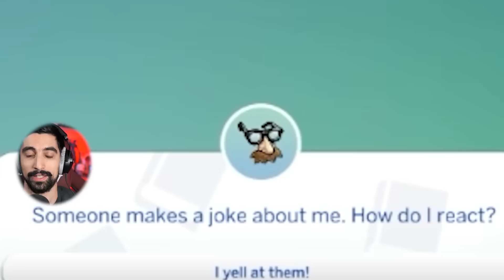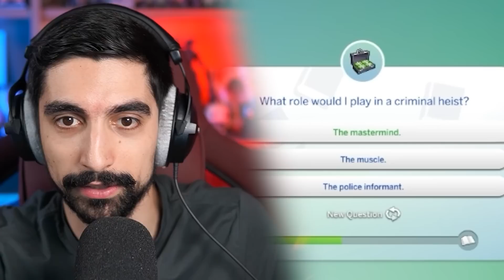Το Stranger Things στο Sims 4 | LegitGamingGR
Άλλος ένα προσωμοιοτής ζωής.

● Ευχαριστώ τα ενεργά μέλη: Stelios Pasparakis, Kostasiii Miniatures, S_Anastasiou, Tzanhs Nomikos, Kyatto-san, geomagg, Μπλα Livegaming, Galakos13, βηθλεέμ βιτανοπούλου, kotonblue, Τουρίστας Dice Gamers, Iakovos Z., Μ2Μ, Mayar Wolf, Chris Dim, Oka, Fjfjie, Rider Angelo, George Karakatsanis, Valantis 51, Mάνος Ορφανός, kaltsasvr, Aggeliki Haikali, JYHN Cerb Erus, Tz Kamenos, George Bampoulis, MrCalebX, Αδάμ Ζωτιάδης, Στέλιος, Μαρια Λκ, H_vcc, Manolera, Nick Dim, Rotuf GR, Lampros City

PC Specs:
CPU: Ryzen 9 5900X
GPU: RTX 3070 8 GB G1 Gaming
Motherboard: Gigabyte X570 Aorus Master rev 1.2
RAM: G.Skill Trident Z RGB 32GB 3200 MHz
HDD: Caviar Blue 1TB 7200 RPM (x2)
SSD: Samsung Evo 870 1TB
SSD:  Samsung 980 1TB M.2 2280
PSU: CoolerMaster G750M
CPU Cooler: Arctic Liquid Freezer II 360 A-RGB
PC Case: NZXT H710i RGB Tempered Glass

Mouse: Razer Deathadder
Keyboard: Razer Blackwidow
Headset: Blackshark
MIC: Rode Broadcaster
Mixer: TC-Helicon GO XLR
Stand: Rode PSA-1
Camera: Sony a6600
Lens: Sigma 30mm F1.4
VR Headset: Steam Index

Software:
Ηχογράφηση/Επεξεργασία ήχου: Audacity
Επεξεργασία βίντεο: Adobe Premiere
Επεξεργασία εικόνων: GIMP
Livestream: OBS Studio